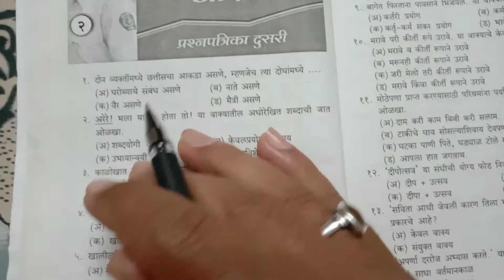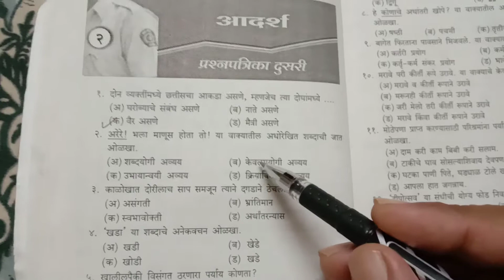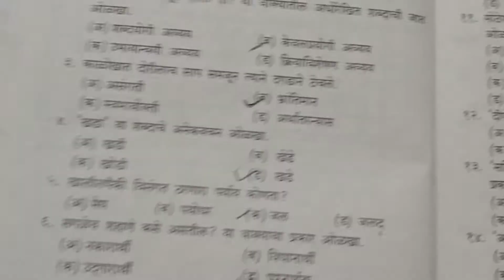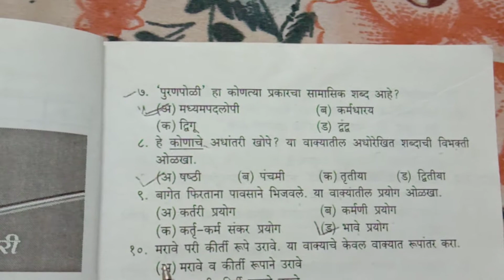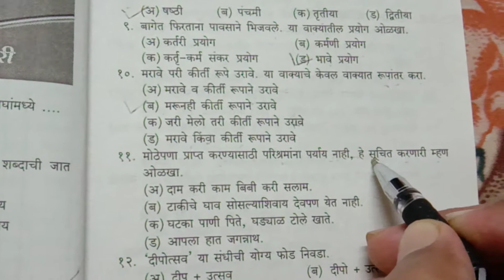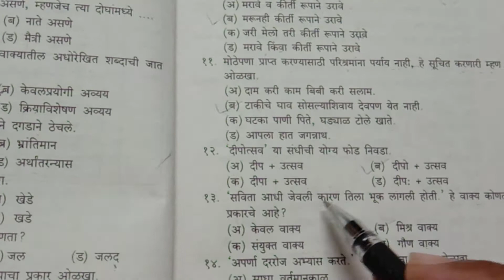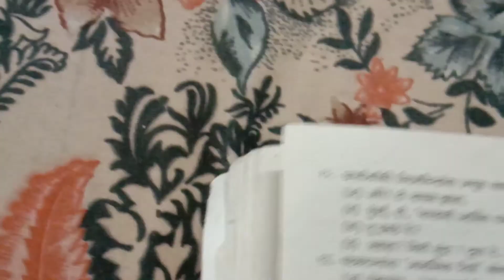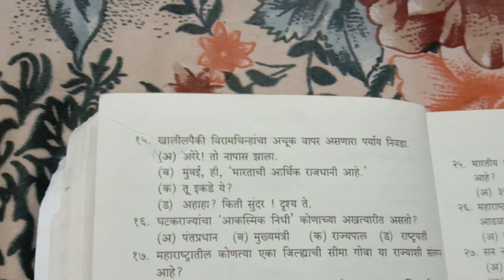Practice questions set 4 Mpsc, police, Talathi